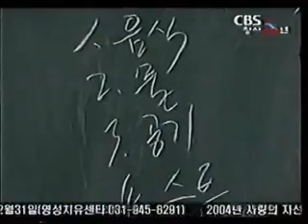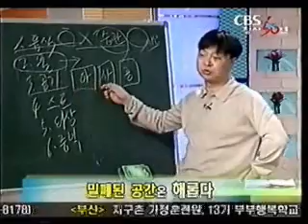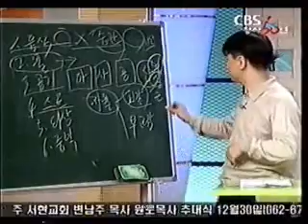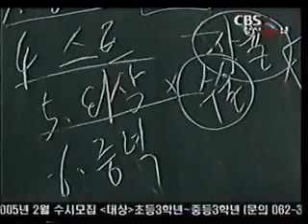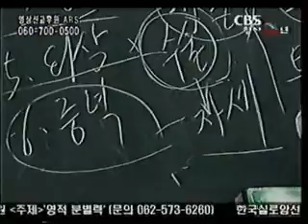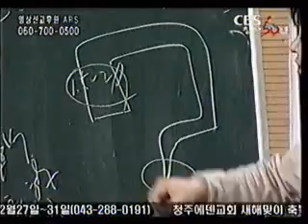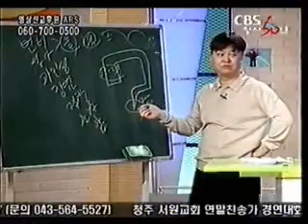건강하게 살기-2-2 대장질환 [한의학박사 김순렬]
소화기 질환 전반과 대장질환에 대해 알아보기..강사 : 김순렬